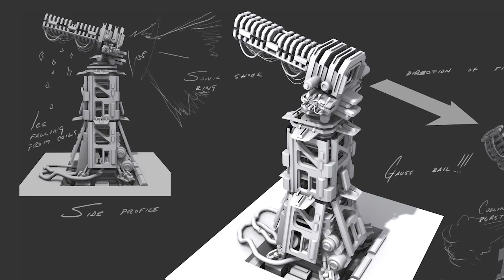Defense Grid 2 Kickstarter Update for Week 5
Big progress with new video card tiers added and an uptick towards our goal.  Getting the word out is the main goal of the days remaining, we have reached over 5200 backers and will need more to reach our goal.  Jeff and Jim talk about the plan going forward with DG: Containment and DG2, and give a preview on information about an event planned for this Saturday where you'll be able to watch top players take on key Defense Grid levels.  The contest winners from last week are announced, the answers to the hunt for the snowman and locomotive train are revealed, and the new not-so-mini-game Defensylvania is unveiled and becomes just a part of a mega week of contests with ten AMD Radeon HD 6770 prizes for this week alone.  The video wraps up with new concept art showing new locations and possible new tower types.  Enjoy!

0:03 Defense Grid 2 Kickstarter status update
0:45 Getting the word out about the Kickstarter
1:20 The development plan DG:Containment -- December
1:50 Physical fulfillment planned in September for video cards and mice
2:45 You will get DG2 as a part of your pledge, our DG2 plan going forward
4:30 Saturday Exhibition of Great Defense Grid top players planned
5:50 Contest Winners from Last week -- AMD Radeon HD 6770 Winners
6:27 Oatmeal's videos showing the hidden snowman and locomotive train
8:00 The new not-so-mini-game: Defensylvania in this week's Defense Grid update!
9:15 New Contests for this week in Defense Grid -- TEN!! AMD Radeon HD 6770 Video card prizes this week
13:00 New trivia questions for the in-game contests this week.
14:20 New Concept art on locations and tower types
15:40 Thank You!